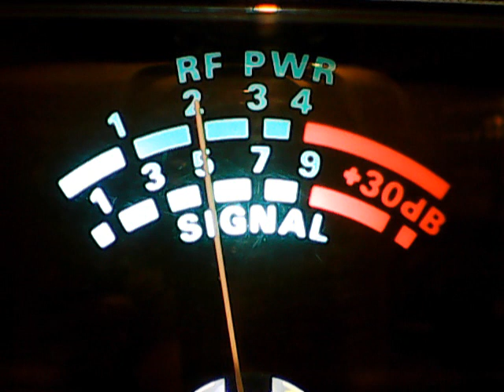111 Needlebender Buckeye,152 Ny,153 Ny,48 Buckeye,169,Jazz,107 mobile,Hollywood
DX MONDAY EVENING EDITION CB CH 28,12/10/18